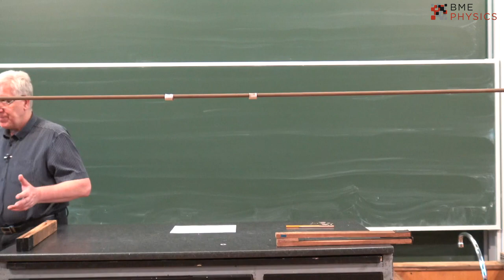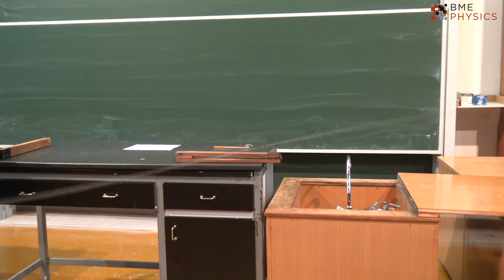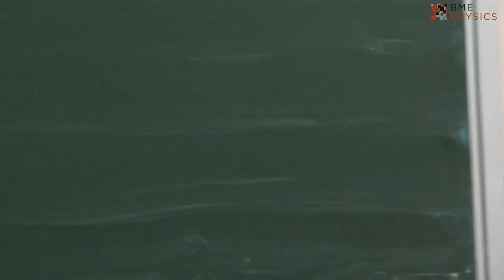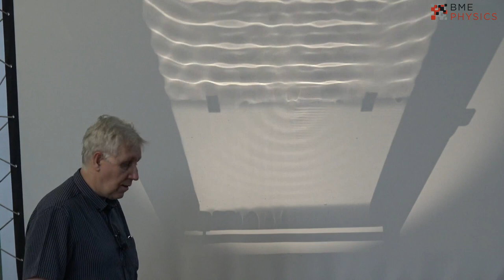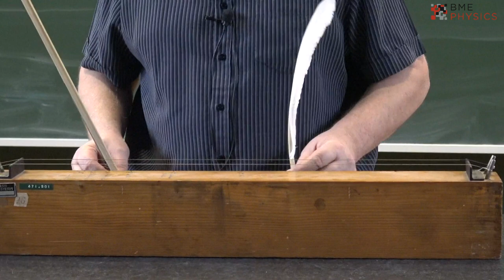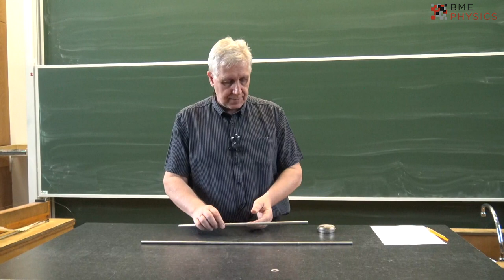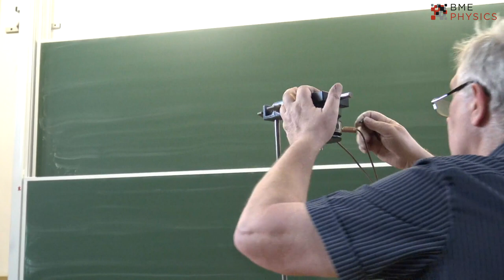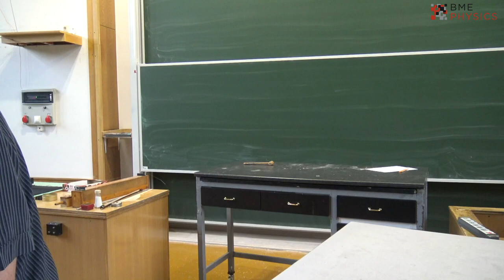Härtlein Károly élő bejelentkezése --- Hullámtani kísérletek fizikus hallgatóknak